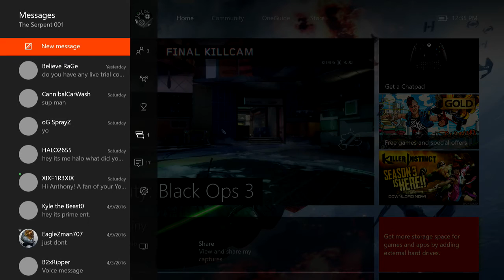Rise Black Ops 3 Gameplay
Hey What's going on guys in this video I play some more Black Ops 3 enjoy the video.